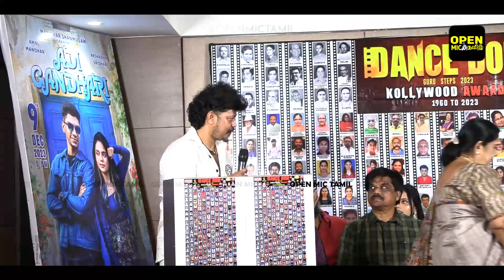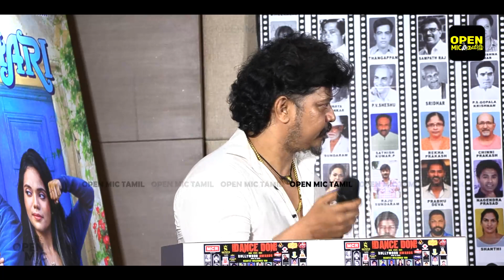Adi Gandhari Album launch | Amal Manohar | Akshadha Sridhar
Inthis Video  the Press Meet of “Dance Don Guru Steps 2003 Kollywood Awards” organised by Choreographer Kalaimamani Sridhar Master

And

Album launch of “Adi Gandhari” Starring Amal Manohar and Akshadha Sridhar (Sridhar Master Daughter)

Chief Guests

Dinesh Master
Baba Baskar Master
Harish Kumar Master
Vasanth Master
Vimala Master
Kumar Shanthi Master
Lalitha Mani and Mani Master
Sujatha Master
Ashok Raja Master